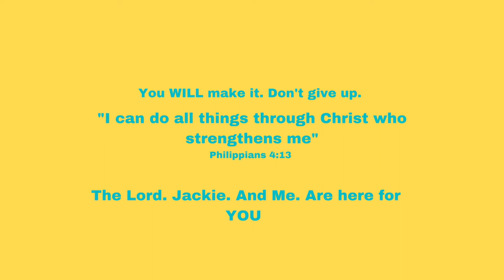my kangaroo agrees procrastination beats drugs...an encouraging semi-organized rant | Note to Self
Please enjoy an encouraging, semi-organized, redundant rant to get you through the rest of 2020.
Ps. I made this video as a way for "future Deanna" to calm "present Deanna" down when she's in the middle of end of semester mental breakdown #7.